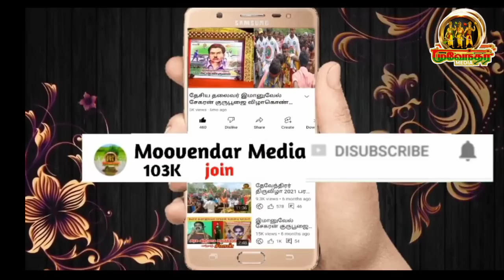வன்னியர் தேவேந்திரர் ஒன்றினைக்க தவறி விட்டார்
டாக்டர் ராமதாஸ் டாக்டர் ஜான் பாண்டியன் குற்றச்சாட்டு